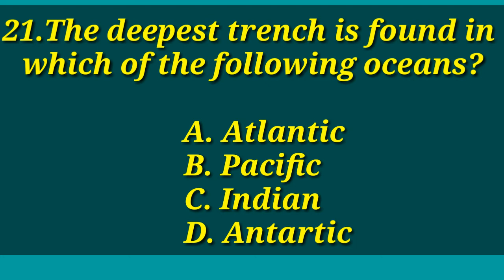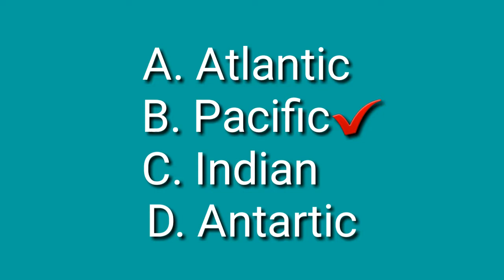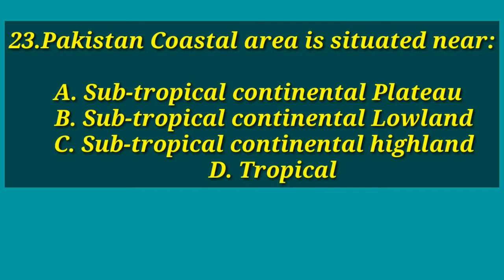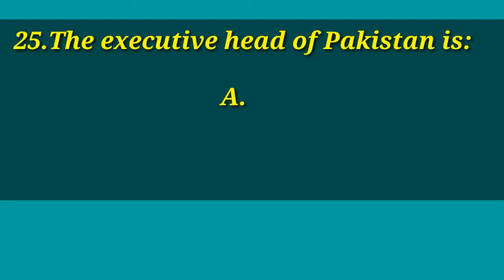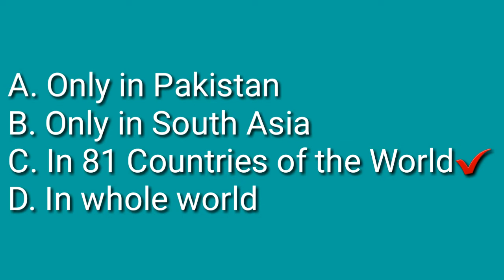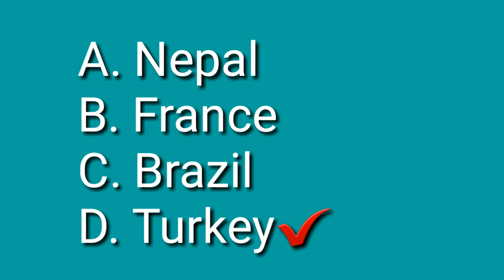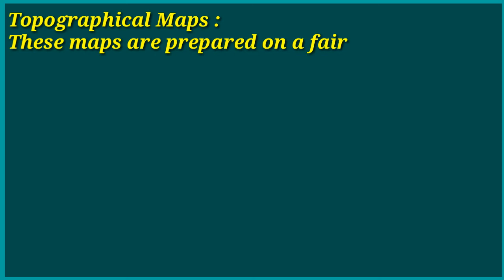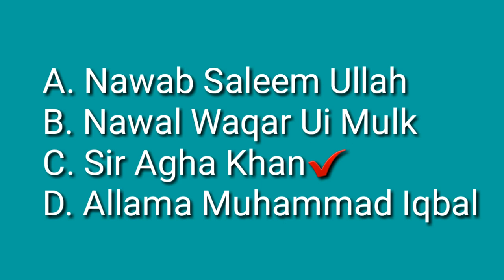Primary School Teacher (PST) 15-Dec-2019 NTS (National Testing Service) Solved Paper Part-3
Hello, Dear Friends Welcome to "Zee Knowledge World"
ZEE KNOWLEDGE WORLD (Learn new things everyday)
Developing a deep understanding of the things that matter most to us is just as important as developing a broad understanding of the world as a whole.
In this Channel you will be get alerted about all type of knowledge including Pakistan Affairs, Current Affairs, World Affairs, Updated Solved previous JOBS Papers, Computer Knowledge, IT knowledge and all type of  Education Stuffs.